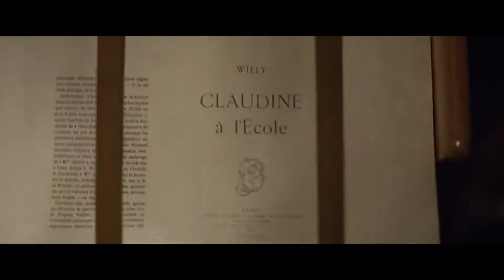VIFF 2018 Colette B&A movie review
Storyline:
Colette is pushed by her husband to write novels under his name. Upon their success, she fights to make her talents known, challenging gender norms.

Directed by:
Wash Westmoreland

Produced by:
Elizabeth Karlsen
Pamela Koffler
Michel Litvak
Christine Vachon

Written by:
Wash Westmoreland
Rebecca Lenkiewicz
Richard Glatzer

Cinematography:
Giles Nuttgens

Edited by
Lucia Zucchetti

Distributed by:
Bleecker Street

Cast:
Keira Knightley
Dominic West
Eleanor Tomlinson
Aiysha Hart
Fiona Shaw
Denise Gough
Robert Pugh
Rebecca Root
Julian Wadham